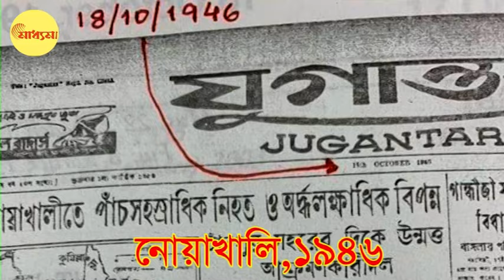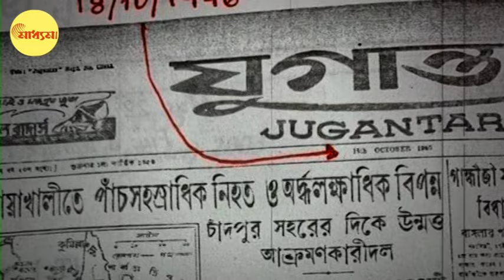১৯৪৬, নোয়াখালি দাঙ্গা! কি হয়েছিল সেদিন? | History Revisit | Noakhali Riot 1946 | Bangla News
১৯৪৬, নোয়াখালি দাঙ্গা! কি হয়েছিল সেদিন?
History Revisit: Noakhali Riot in 1946, What happened that day? | Noakhali Riot 1946 | Bangla News